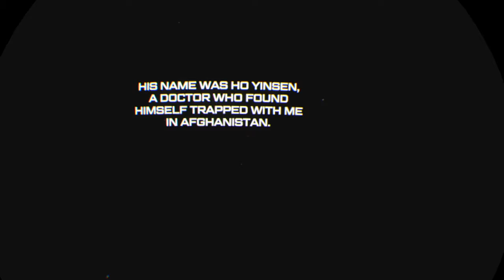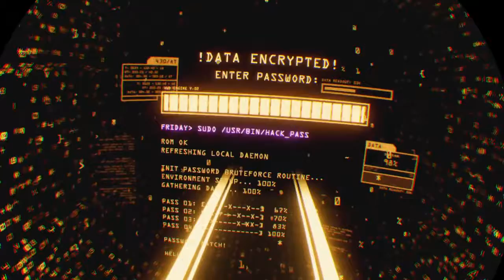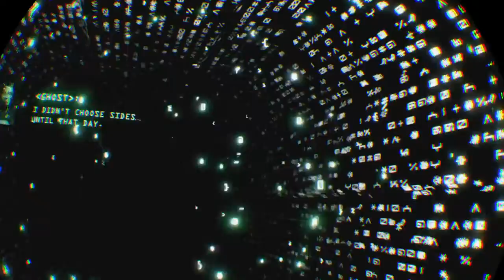Iron Man VR #8